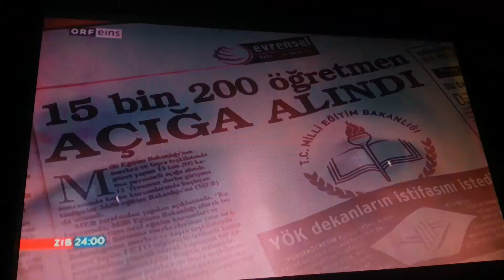Türkei verhängt Ausnahmezustand in Türkei Chaos ausnahmezustand 20.7.16. Türkei ZIP 24 20.7.16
Türkei verhängt Ausnahmezustand in Türkei Chaos Ausnahmezustand 20.7.16. Türkei ZIP 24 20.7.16Türkei verhängt Ausnahmezustande. Türkei Chaos.Ausnahmezustand in der Türkei 20.7.16. ZIP 24. Video. Jetzt ist Ausnahmezustand in der Türkei was jetzt Ausnahmezustand 20.7.16. Türkei alert chaos 20.7. Türkei Ausnahmezustand für 3 Monate. Ausnahmezustand Türkei
Erdogan verhaftet 15200 Menschen leute. Nach gescheiterten putsch versuch Chaos in der Türkei. Erdogan der Diktator Europas 2016.Erdogan ausnahmezustand Türkei.  Stadtstreich reinigt Türkei.Erdugan verhängt Ausnahmezustand für 3 Monate Video. Ausnahmezustand Türkei Video Erdugan-Erdogan 20.7.16.türkei verhängt ausnahmezustand bis 20 Oktober. 3Monate ausnahmezustand Video 20.7.16. Erdogan verhängt ausnahmezustand 20.7.16. Ausnahmezustand verhengt Türkei